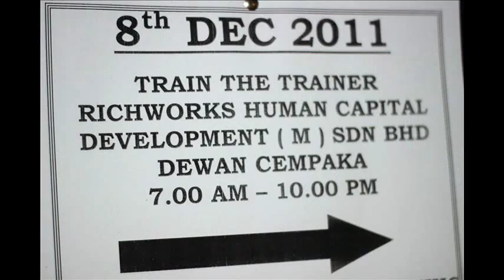Crazy Trainer TTT with Dr Azizan Dec 2011.wmv